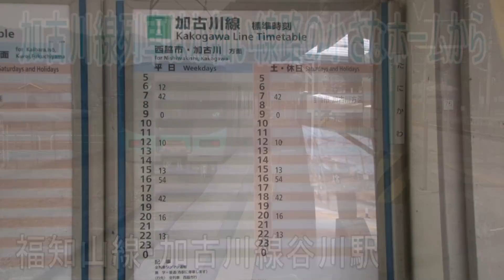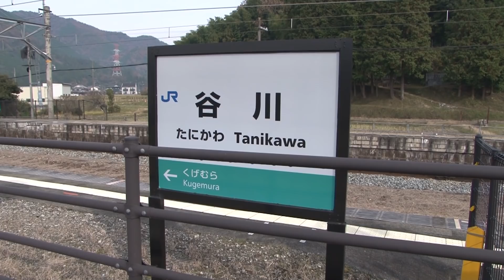【駅に行って来た】谷川駅の加古川線ホームは端っこにあるか細い線路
谷川駅は福知山線と加古川線の分岐駅ですが、それぞれの列車は連絡していないのが不思議ですが、乗換客が極めて少ないのがその理由だとか。